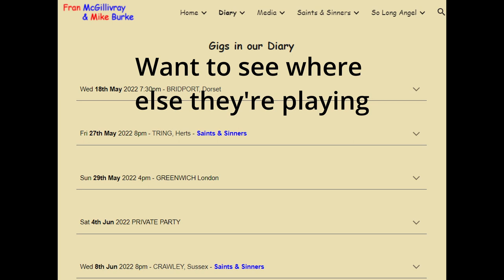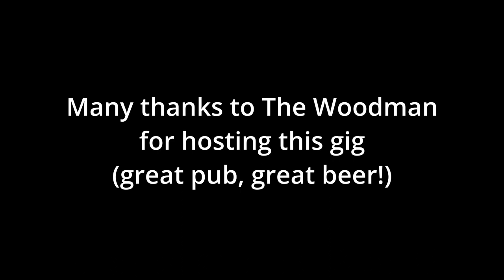Fran McGillivray and Mike Burke at The Woodman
Fran McGillivray and Mike Burke at The Woodman, Bridport on 18 May 2022